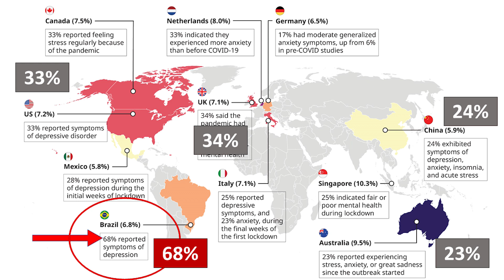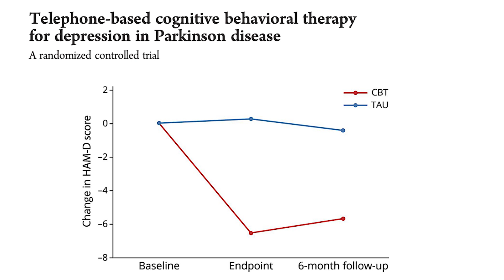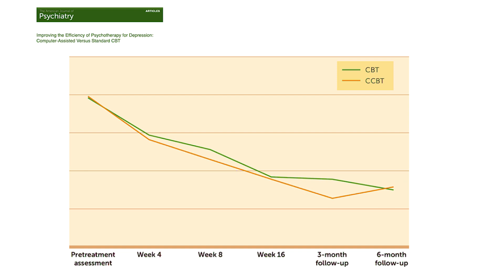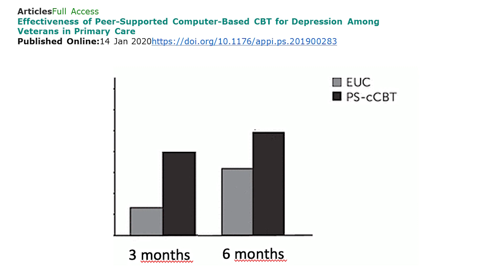TERAPIA DIGITAL PARA A DEPRESSÃO FUNCIONA?